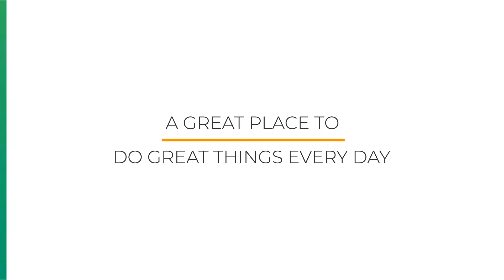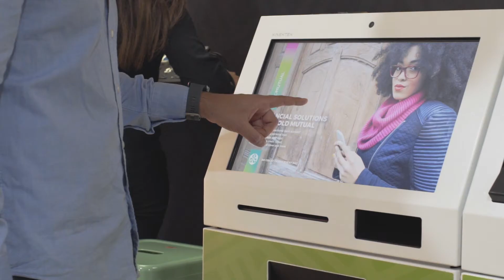Old Mutual Customer Services LinkedIn promo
Part of a series of LinkedIn videos to promote working at Old Mutual Customer Services.